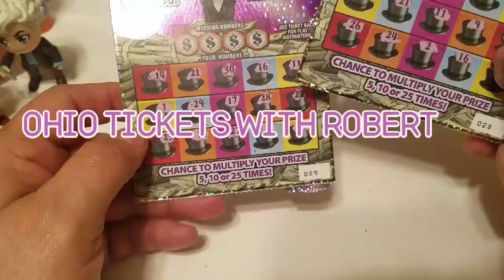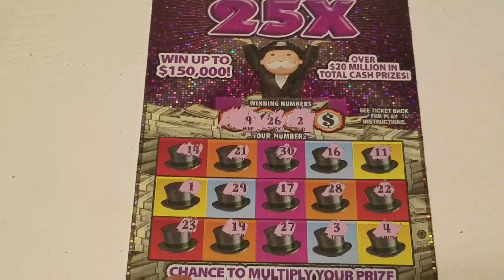Monopoly the 5 dollar ticket